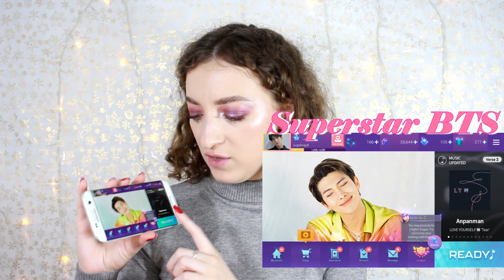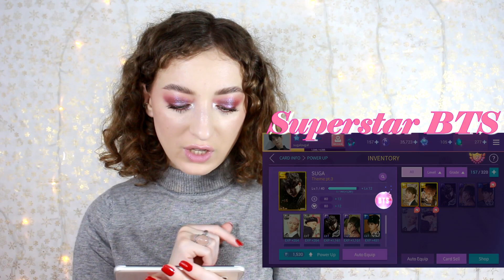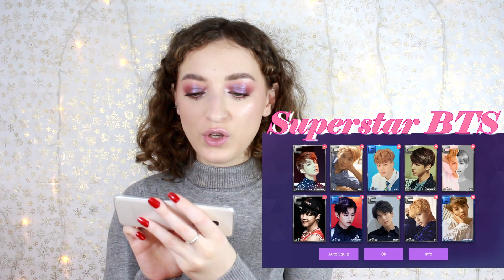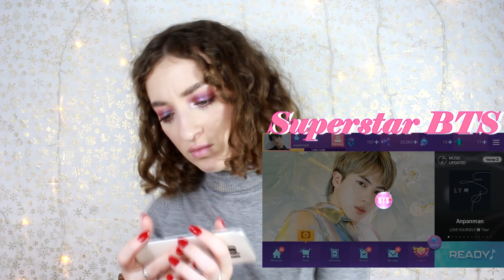LOJË ME BTS, Si ta luajme, Profili im | LUNARCLIPS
Përshëndetje! Videoja e sotshme është një video dedikuar BTS dhe lojës SUPERSTAR BTS. 💜

Na ndiq në Instagram:
🌙  LunarClips : @lunarclips

- p ë r q a f i m e 🌻